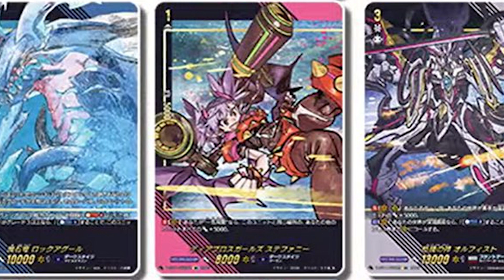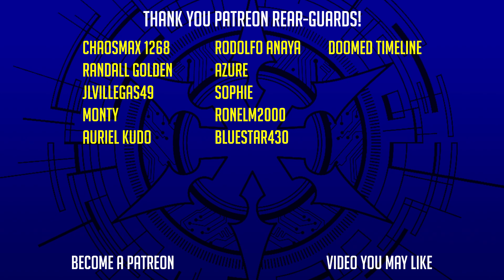【Vanguard News】Regalis Piece That Counters Dominate